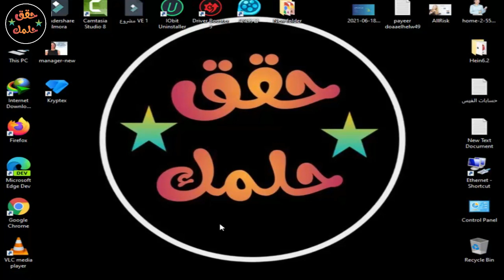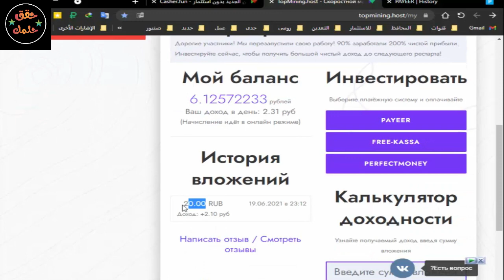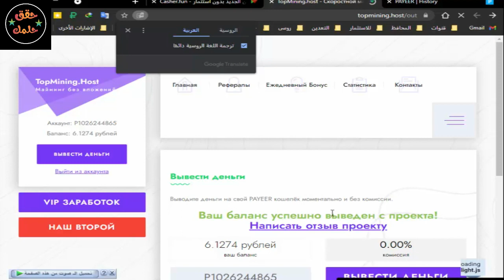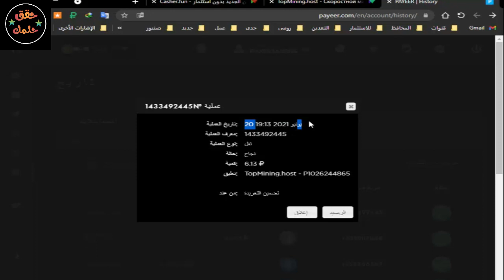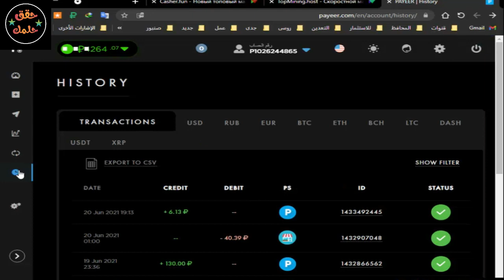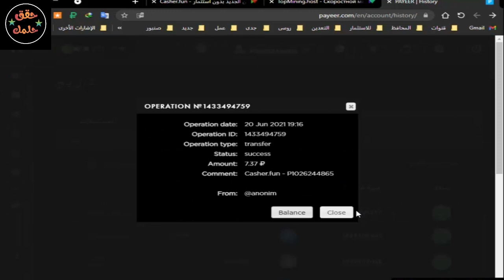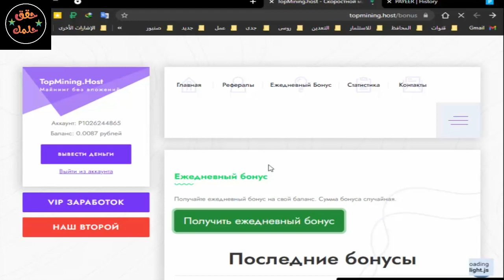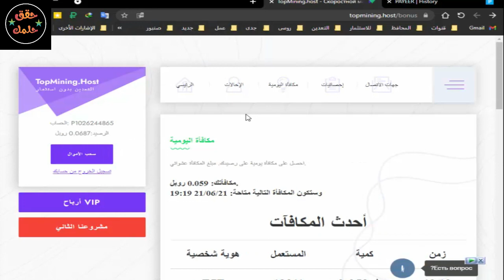اثبات السحب رقم ( 4 ) موقع لتعدين الروبل الروسى💥 (topmining)💥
رابط الموقع